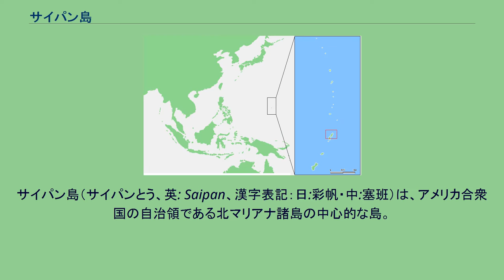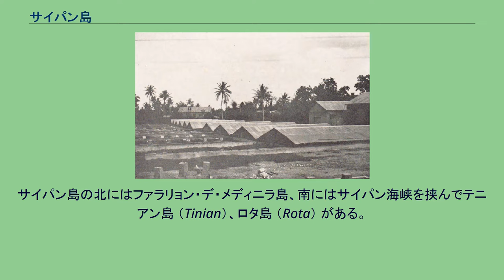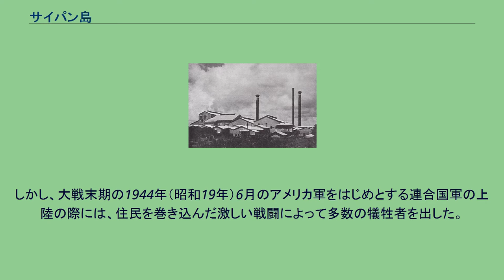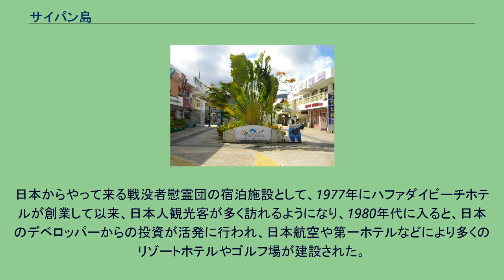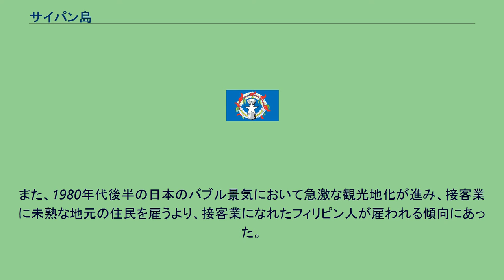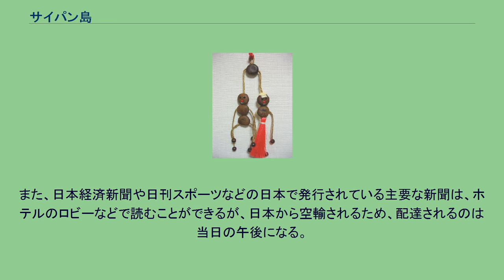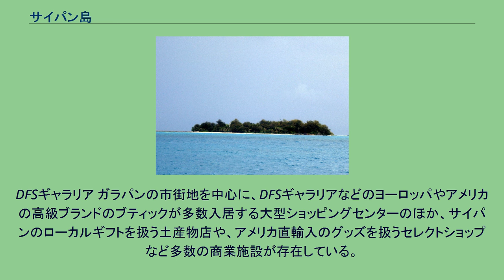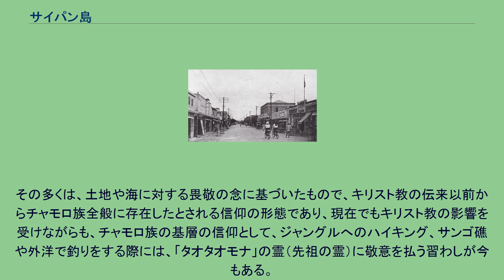サイパン島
サイパン島（サイパンとう、英: Saipan、漢字表記：日:彩帆・中:塞班）は、アメリカ合衆国の自治領である北マリアナ諸島の中心的な島。
北マリアナ諸島の政治・経済の中心地で、主都ススペ （Susupe） や最大都市ガラパン（Garapan）も同島にある。
1920年（大正9年）から1945年（昭和20年）までは国際連盟による日本の委任統治領となっていた。
サイパンの位置 北緯15°15'東経145°45'で、面積は122km2、人口58,000人。
サイパン島を含む北マリアナ諸島は、小笠原諸島の南方、世界で最も深いマリアナ海溝の近くに位置する。
透き通った海水とサンゴ礁（ラグーン）に囲まれたリゾート地で、日本から最も近い英語圏である。
付属島としてマニャガハ島がある。
サイパン島の北にはファラリョン・デ・メディニラ島、南にはサイパン海峡を挟んでテニアン島 （Tinian）、ロタ島 （Rota） がある。
島の最高所は、タポーチョ山の473m。
ガラパン マッピ 年間を通して高温湿潤で、気温変化が少ない熱帯海洋性気候であり、空気は清浄で細塵が少ない。
平均気温は27℃と常夏の島であり、1年中海水浴を楽しむことができる。
「年間平均気温がほとんど変わらない島」ということで、ギネスブックにも認定されている。
季節の変わり目が明瞭でないが、乾季（11月 - 3月位）と雨季（4月 - 10月位）の2季に分けられる。
雨季はスコールが多く、近隣の海洋上では、熱帯低気圧が発生する地域でもある。
ケッペンの気候区分では熱帯モンスーン気候(Am)と熱帯雨林気候(Af)の境に位置する。
北部からみたサイパン島 1521年3月6日にマゼランがヨーロッパ人として初めてマリアナ諸島を発見し、1565年にはマリアナ諸島の領有を西欧諸国に布告した。
それ以降、3世紀に渡りスペインの統治下にあった。
1668年にイエズス会のサンヴィトレス神父を長とする伝道使節団がマリアナ諸島のグアム島に来訪して以来、マリアナ諸島全域で住民のキリスト教化が始まった。
当初の布教は順調であったが、先住民の習慣に干渉する神父たちに島民は反感を抱くようになり、1670年1月にサイパン島で先住民による伝道師殺害事件が起きた。
この事件がその後十数年に及ぶスペイン＝チャモロ戦争の発端となり、スペインは軍隊を派遣して先住民を虐殺した。
その後、1695年にスペインはサイパン以北のマリアナ諸島の先住民をサイパン島に強制移住させたが、それらの島民も1698年にサイパン島に元からいた先住民と共にグアム島へ強制移住させられ、サイパン島は一時無人島となった。
その後100年以上無人島となったが、1815年にはカロリン諸島のサタワル島から酋長アグルブに率いられた一団が移住し、更にスペインは、チャモロ人の帰島を認めたため再び同島は有人島となった。
1898年に、米西戦争でスペインの支配は終わりドイツに売却される。
ドイツは、本国から遠く離れたこの島の開拓および先住民への教育政策を放棄したのみならず、同島を流刑地に選んだ。
その結果、スペインの政策の下で再度有人島となり、スペイン人とチャモロ人による開発が進み始めたサイパン島内は、一転して荒廃が進むことになる。
南洋庁サイパン支庁 日本統治時代のサイパン 1914年（大正3年）7月、第一次世界大戦が勃発し、10月14日には連合国の主要構成国として参戦した日本軍がドイツ軍を放逐し、赤道以北の南洋諸島全体を占領した。
大戦終結後に日本とイギリス、アメリカ、フランス、イタリアの戦勝国（五大国）が主導して行われたパリ講和会議の結論を受けて、1920年（大正9年）に日本の委任統治領となり、南洋庁サイパン支庁が設置された。
当時の記述は彩帆島。
日本の委任統治開始後は、これまでサイパンを支配していたドイツが放棄していた都市開発や公衆衛生、産業振興、地元民への教育政策が急速に推進された。
日本による委任統治領となった後は、サイパン島は内地から南洋への玄関口として栄え、サイパンで産出された砂糖の積み出し港としての役割にとどまらず、同じく日本の委任統治領であるパラオやマーシャル諸島、カロリン諸島などとの間での貿易の中継地点としても発展した。
この時期には、プランテーションにおける労働力、港湾荷役労働者、貿易商、行政官吏として、日本（主に沖縄県出身者）や台湾、朝鮮からの移民が移住した。
その間、準国策会社の南洋興発株式会社（本社所在地はサイパン島・チャランカノア）がサイパン島、ロタ島...